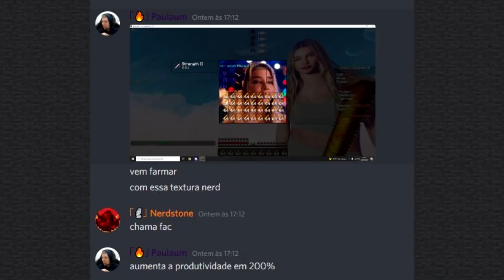⭐Minecraft : Finalmente LVL 1000 (me arrependi?) - FACTIONS WILD #14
📌Meta para o vídeo:
👍 4.000 likes.
📈 E subindo.

📌 Ajude o canal:
🌎 COMPARTILHE.
💬 COMENTE.

📌Sobre o canal:
📆 Vídeo novo dia sim dia não.